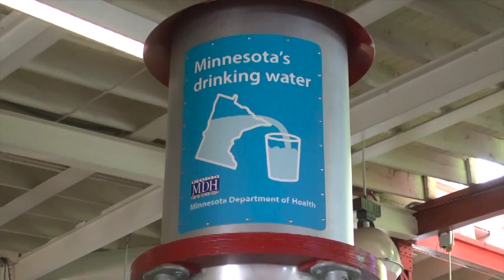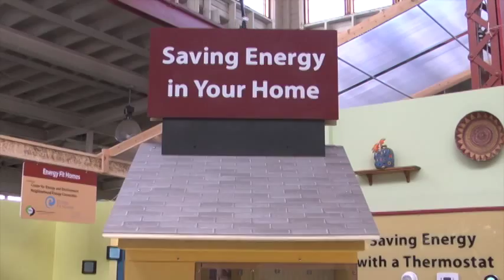Video : The Eco Experience